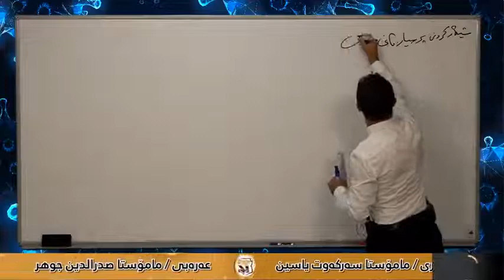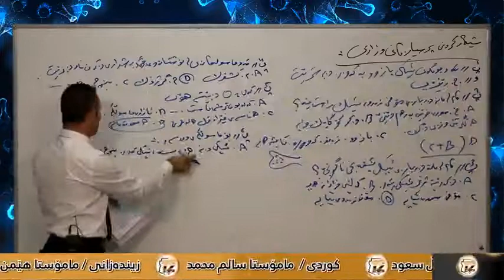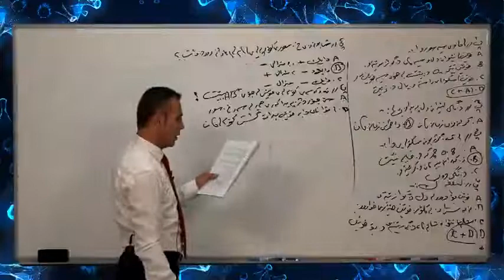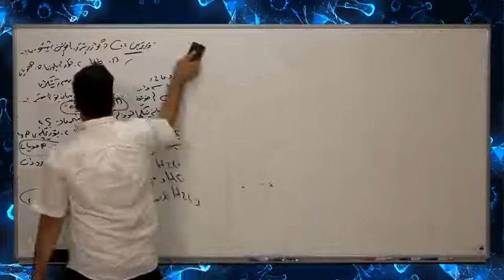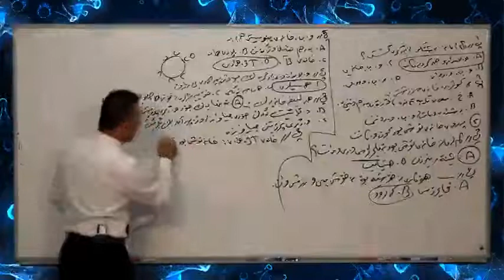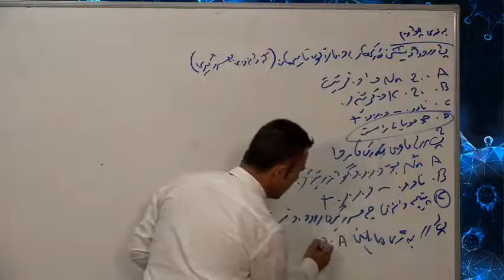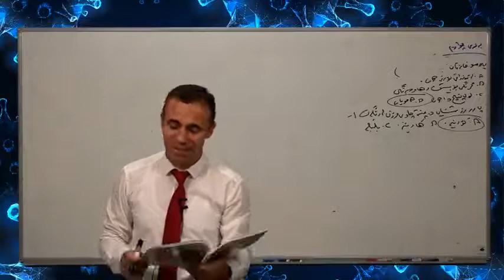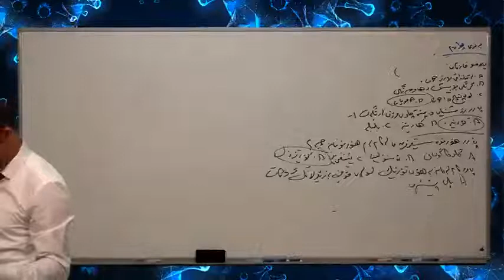زیندەزانی پۆلی12 م.هێمن یعقوب شیکاری پرسیاری گرنگ زیندەزانی a7ya Centeri poli 12